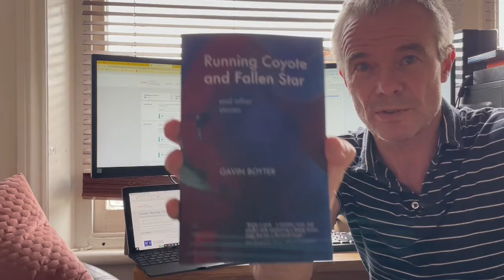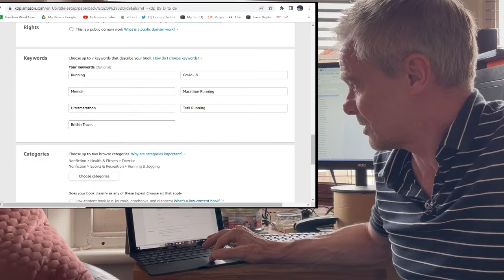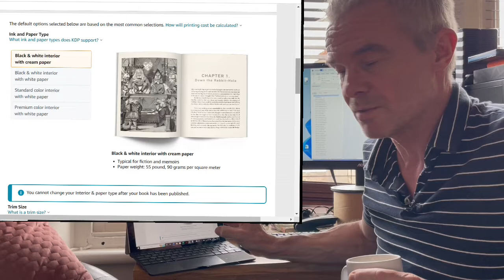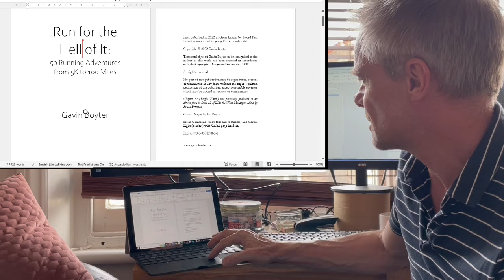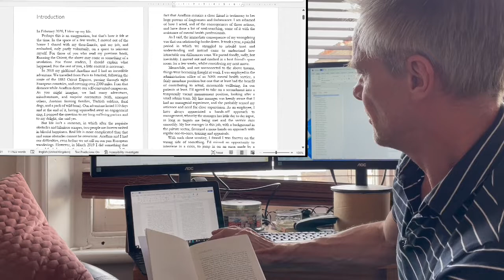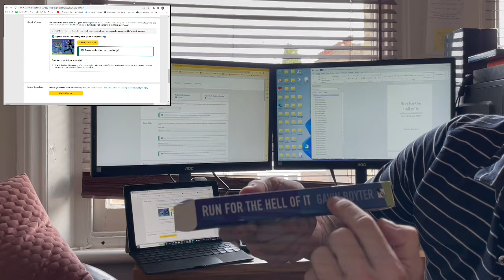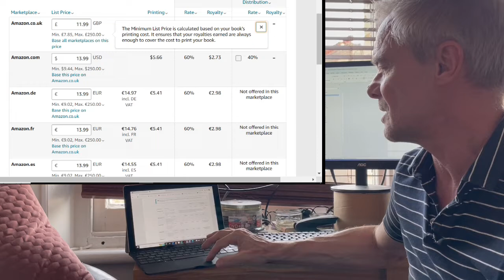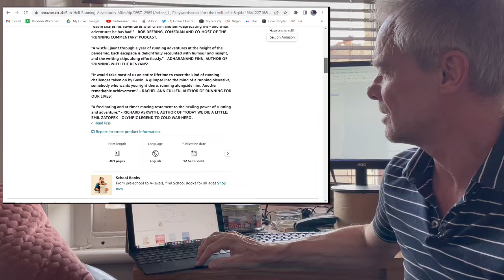How to Self-Publish for FREE on Amazon KDP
A thorough guide on typesetting your manuscript, designing your book jacket and submitting your details to launch a book on Amazon KDP.

Here's the link to the free Amazon book templates

And here's their tool for calculating spine size